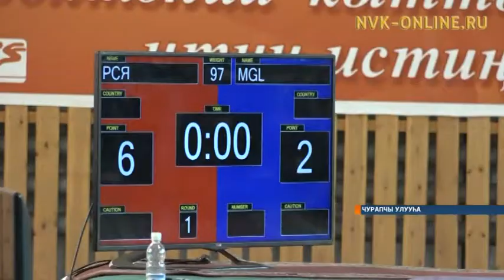Саха тустууктара Монголия хамаандатын 6:2 ахсаанынан хоттулар